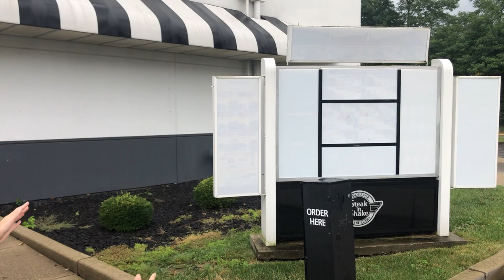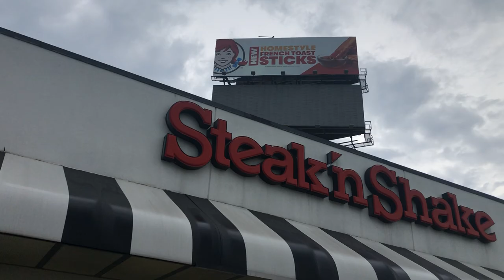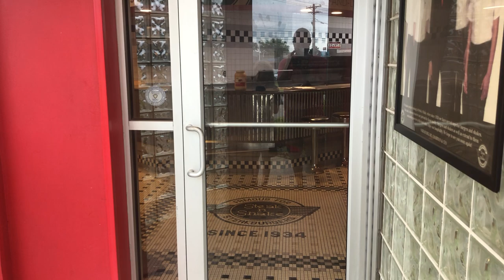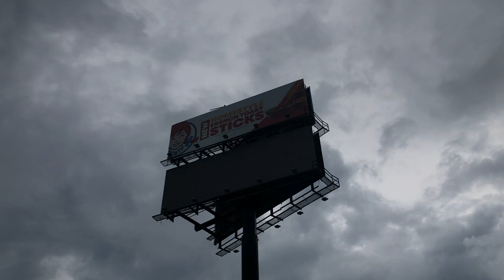Abandoned Steak ‘n Shake - Fields Ertel: Cincinnati, OH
Steak ‘n Shake, the most covered place on the United States of Abandonca! And it’s coming back with extra lies from the company! 😂

Hey Everybody, it’s your boy A, KAaaAaaAaAaAAaAa! 😎. And we are back at Steak ‘n Shake, by far the MOST covered abandoned place on the United States of Abandonca! 😎. And watch them has they get messier and messier, more lies, less Shakes, and actually more Stake ‘n Shakes Are starting to REOPEN! Will this one open back up? By the looks of it, i don’t know! 🥴

Shoutouts:

Toby Marks
David Wood
MrJPizza
Slacking Packing
Tramel Parker
VIVID GECKO!
Salvici
Karen Productions
And everyone who shows support to the Channel! It’s awesome! 😎

—LINKS—